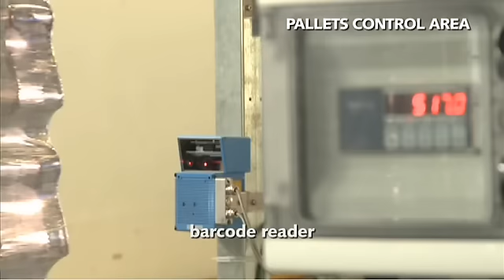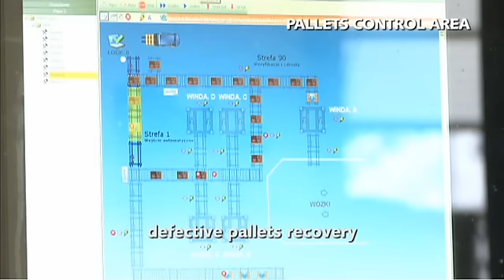System Logistics HBWH for Maspex, Tychy, Poland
Maspex Wadowice Group is amongst the leading Polish companies in the food industry, being the market leader in the production of juices, nectars and soft drinks in Poland, Czech Republic and Slovakia, and a main player in Hungary, Bulgaria and Romania.
The continuous growth of its selling volumes forced Maspex to collect at Tychy factory the distribution activities for internal and foreign markets, having as target appropriate large storage and handling capabilities, quick preparation of the mixed product pallets based on the customer orders, full traceability of each unit, error-free inventory and deliveries;
Aiming at this result, a storage capacity of 54.000 pallets has been obtained within an area of nearly 9.000 sqm, installing a self-cladding rack 35 m high where 15 stacker cranes operate.
The used technologies and the modularity on which the whole project has been based guarantee the top operative reliability and the opportunity of an easy transition during the next extension, already planned up to more than 86.000 pallet storage.